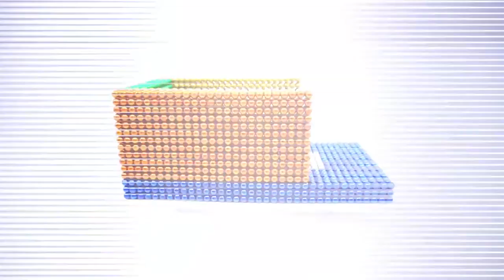How To Make Horse Wagon From Magnet Balls - Magnet Game Most Oddly Satisfying